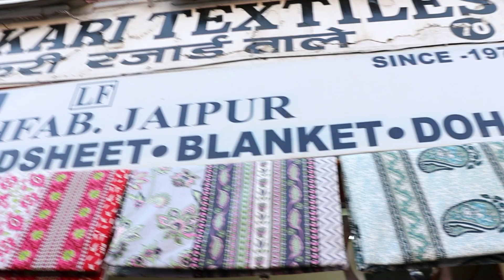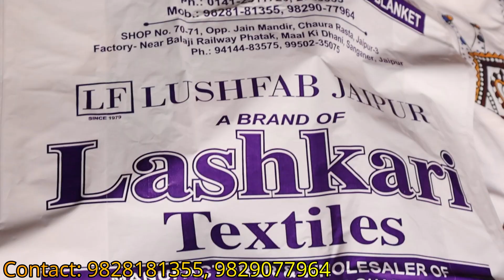देसी रुई की रज़ाई Razai Dohar Bedsheets Wholesale Market in Jaipur | Jaipuri Bedsheets Manufacturer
In this video, we are gonna show the secret and wholesale market of jaipur where Jaipuri razai and Jaipuri bedsheets are available in a very cheap price number one market of bedsheets and Rajai in Jaipur. Chora Rasta Jaipur is the most popular wholesale market of bedsheets.

Lashkari Textiles (Bedsheet Manufacturer And Wholesale Supplier)